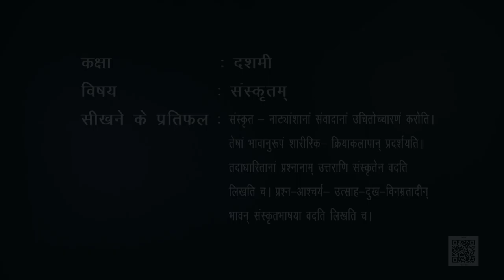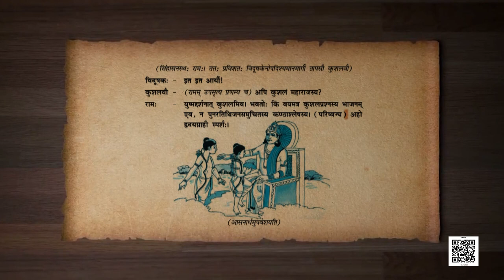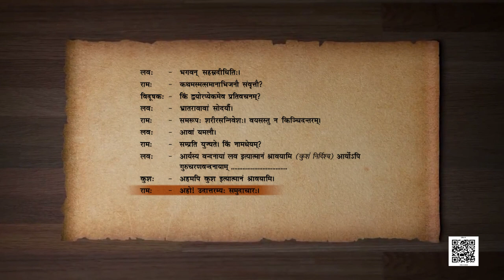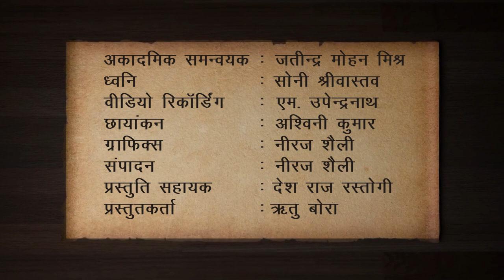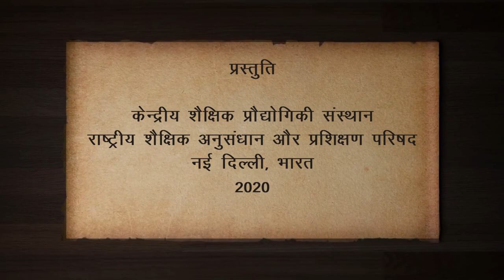कक्षा १० संस्कृत : पाठ - 4: शिशुलालनम-1